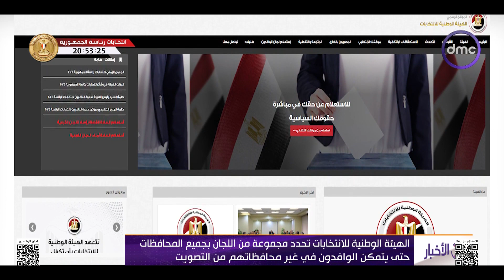الوطنية للانتخابات تحدد مجموعة من اللجان بالمحافظات حتى يتمكن الوافدون في غير محافظتهم من التصويت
نشرة الأخبار - الهيئة الوطنية للانتخابات تحدد مجموعة من اللجان بجميع المحافظات حتى يتمكن الوافدون في غير محافظتهم من التصويت